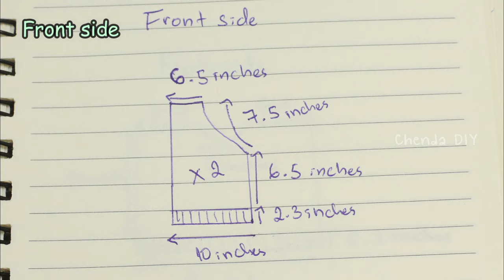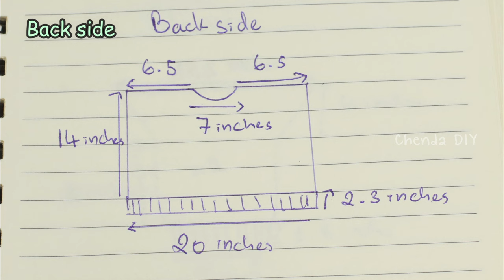How to Crochet Crop Cherry Cardigan | Crochet Cardigan Tutorial | Chenda DIY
Hi, everyone. Today's video, I'm gonna show you how to crochet crop cherry cadigan with me Chenda Keo. Please check it out and leave your comment to improve my video. If you like it, please give video a big thumb up and hit the subscribe button and turn on the notification bell to make sure that you don't miss my video.

00:00 | Intro
00:30 | Materials & Abbreviations
00:55 | Making Leaf & Cherry
07:07 | Front Side
22:50 | Back Side
27:40 | Sleeves
34:58 | Connecting Part
40:07 | Making Button Holes
52:03 | Attach Cherry With Cardigan
55:32 | Done & Thank You For Watching